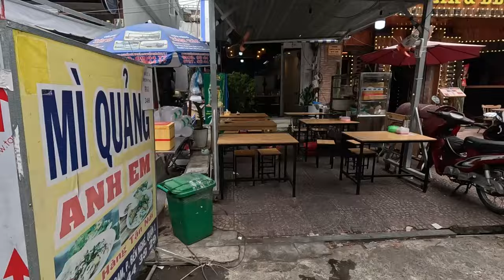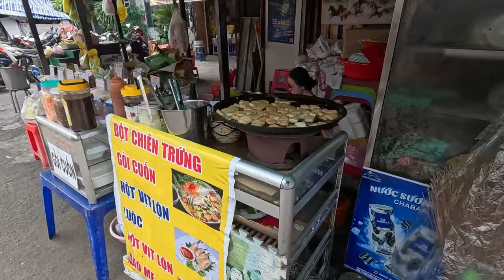Looking for something to eat at Local Market in Ho Chi Minh City Vietnam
Hey there, fellow travelers! Join me on an exciting culinary journey through the bustling streets of Ho Chi Minh City, Vietnam. In today's video, I'm on a quest to uncover the authentic flavors of this vibrant city by exploring a local market. From aromatic herbs to exotic fruits and mouthwatering street food, the sights and smells are simply irresistible.

Follow along as I navigate through the lively stalls, chatting with friendly vendors and sampling delicious treats along the way. Whether it's crispy banh mi sandwiches, fragrant pho noodles, or freshly grilled seafood, there's something to tempt every palate here in Ho Chi Minh City.

So, grab a seat and let's dive into the rich tapestry of flavors that make Vietnamese cuisine so unforgettable. Let's eat our way through Ho Chi Minh City together! 🍜🍲🥖🍍